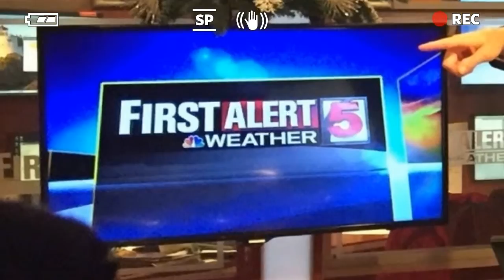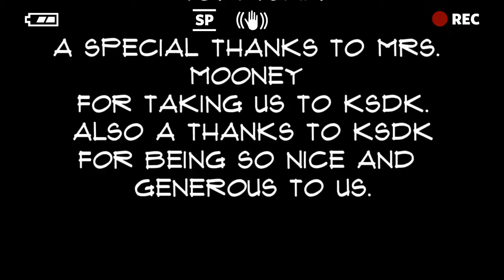UA vs KSDK 20